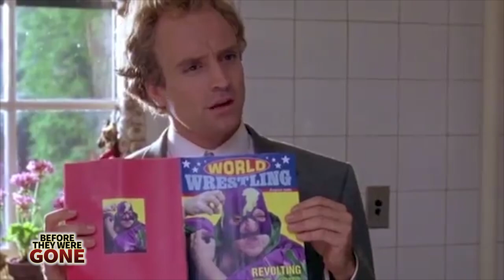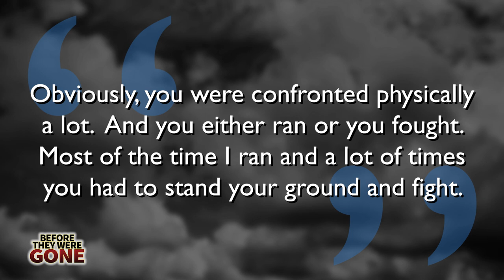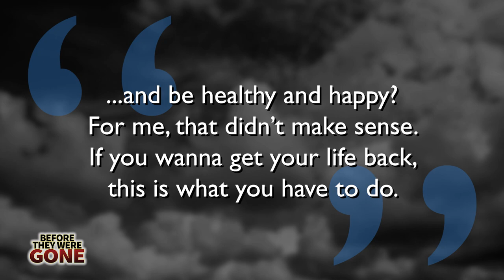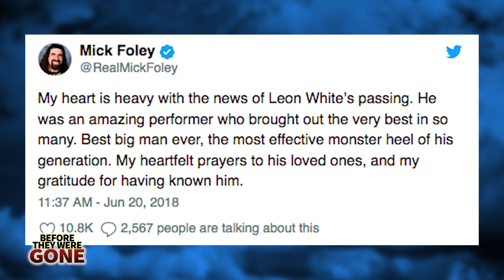BIG VAN VADER | Before They Were GONE | Leon White Wrestler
VADER - Before They Were GONE

Big Van Vader, one part Darth Vader, two parts Bain and 100% the insperation behind Billy Madison's the the Revolting Blob. The man weighed in at 400 lbs and had a helmet and was widely regarded as the greatest super heavyweight in pro wrestling history. He simultaneously held world heavyweight titles with three different promotions on three continents & his in the ring shenanigans resulted in Rick Foleys ear getting ripped off and  his own eye once popped out of its' socket. Prior to his career as a global wrestler he was a college football star who briefly played in the NFL.